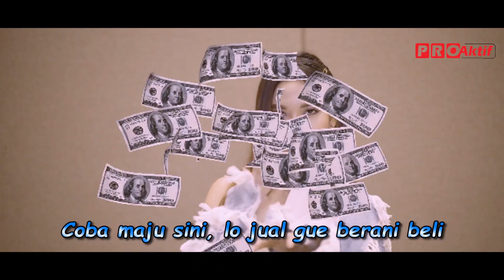ZIRIUS - Bad Boy (Official Lyric Video)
Official Lyric Video of ZIRIUS "Bad Boy”

Title                                : Bad Boy
Artist                              : ZIRIUS
Composer                     : Irwan Petet dan David Sam
Producer                        : Novvy Novelly & Agi Sugiyanto
Vocal Director               : Firman AK
Music Director              : Insan Aoi & Firman AK
Mixing dan Mastering : Insan Aoi
Video Director              : Bintang Adhi & Strawberry Entertainment
Video Klip                      : Dean Ramon, Rey Aprilian, Strawberry Entertainment & Fakhri
Video Editor                  : Deni Baung,  Ilham, & Strawberry Entertainment
Choreographer             : Gitsha Schaya
Publisher                       : PT. Proaktif Digital Kreasi

Aktifkan RBT-nya dengan cara:
Telkomsel     : Ketik  ZIBADBOY Kirim Ke 1212
XL/Axis         : Ketik ZIBADBOY Kirim Ke 1818
Tri                   : Ketik ZIBADBOY Kirim Ke 1212
Indosat          : Ketik ZIBADBOY Kirim Ke 808

Lirik lagu ZIRIUS "Bad Boy"

Coba maju sini
Lo jual gue berani beli
Gak butuh anak mommy
Aku ga perlu yang basa basi

Berani, Berbeda,
Yang nakal, ku suka
Show me what you got, boy
Aku siap, jatuh, cinta

Let me kiss you, i won’t bite ya
Baby i need ya,

I want you my bad boy, bad boy (yeah)

Fly, get high, get high, get high
Aku ingin terbang tinggi
Apapun asalkan, with u oh baby
Tiap saat, tiap detik
Bayangmu selalu menggelitik
Gapapa Nakal asalkan setia
Now, please set me free

Let me kiss you, u can hurt me
Baby i need you, to set me free

Z-R-1-US

Bad bad bad boy, bad boy
come to me baby, come here right now
Come to me baby, nanananana(2x)

Contact Person :
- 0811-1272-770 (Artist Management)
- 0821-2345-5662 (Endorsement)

Untuk mendengarkan lagu dari artis dan musisi Musik Proaktif lainnya, klik di sini:

Musik Proaktif is a record label and artist management based in Jakarta, Indonesia. Musik Proaktif's YouTube channel will presents your favorite music from national and local artists include Trio Macan, Woro Widowati, Damara De, Adista, Duo Amor, D'Mojang, Bajol Ndanu, Dara Ayu, Elvira and Fira Cantika.